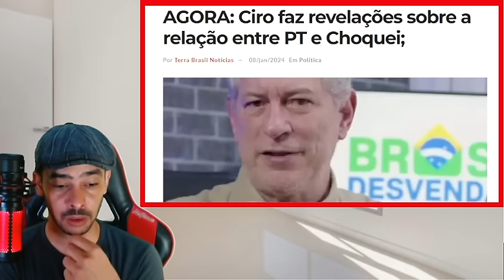INACREDITAVEL REVIRAVOLTA NO EVENTO DEMOCRACIA DE LULA O PAU TA TORANDO LA!